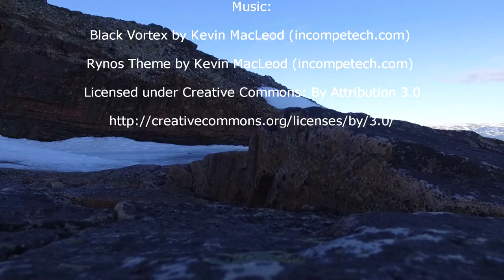First Flight - Rappafossen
First Flight - Rappafossen, April 2nd, 2016.